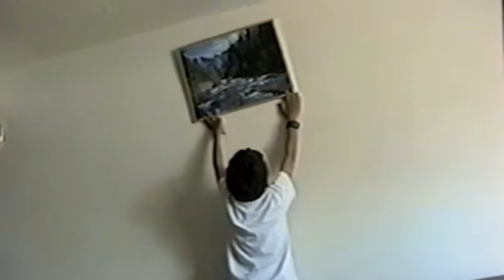Aug 1993 mix